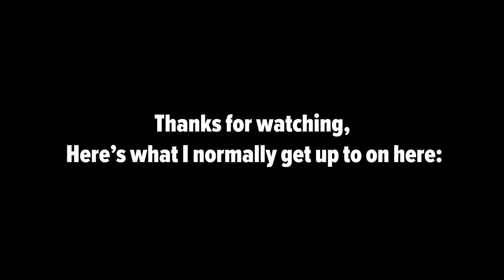Kingfisher, Otter, Squirrel, Grey Heron, Robin, Swan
Filming wildlife with the Sony A7C and Sigma 100-400mm F5-6.3 DG DN OS Contemporary. Shot in Randalstown Forest and Antrim Loughshore & Castle Gardens. I love this lens, great quality, lightweight and a lot more affordable vs the Sony 100-400mm.